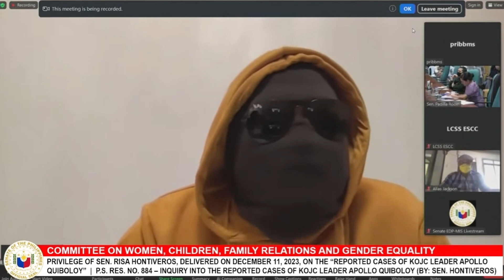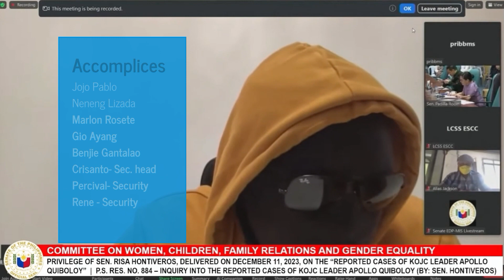ALIAS DAVID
February 19, 2024 Senate hearing "Committee on Women, Children, Family Relations, and Gender Equality" led by Senator Riza Hontiveros. Hearing was about the abuses committed by Apollo Quiboloy